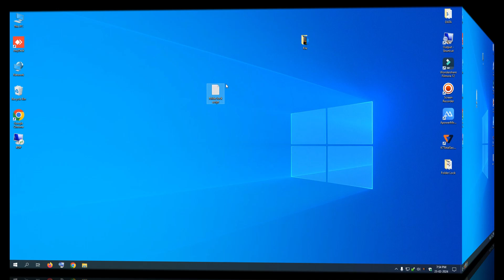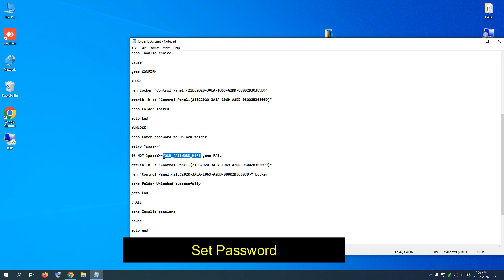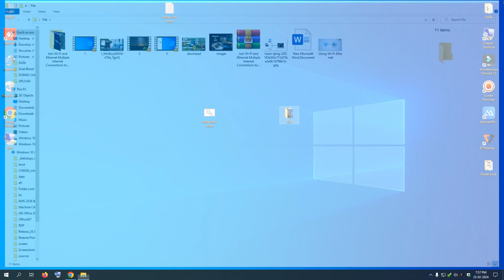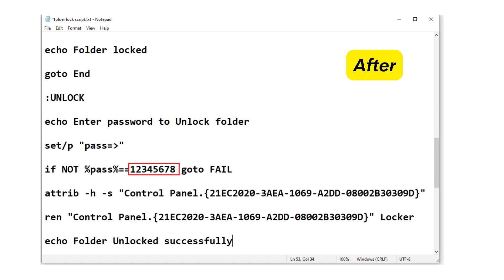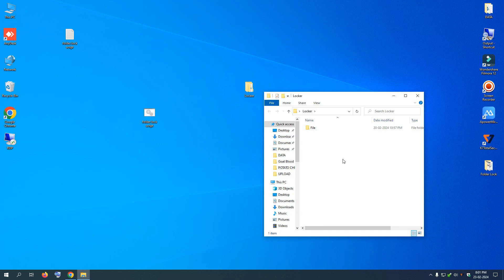Effective & Safe Lock/ Hide Folders | Password protect an Entire specific folders | Batch File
I’m going to tell you how to password protect any folder on windows. No need to download software \apps \ Password protect specific folders on Windows without software \ Password-Protect A Folder in Windows